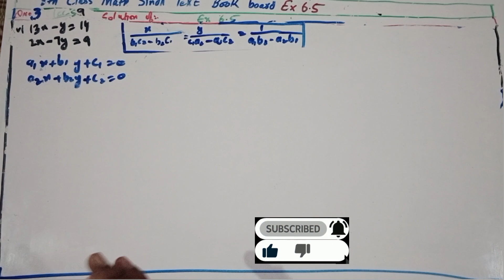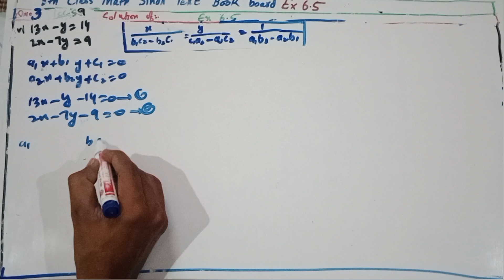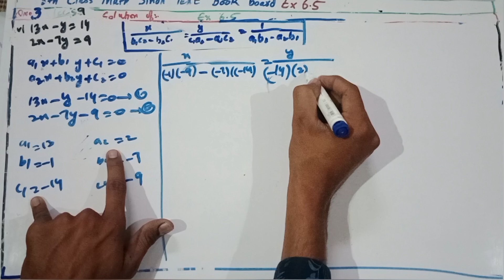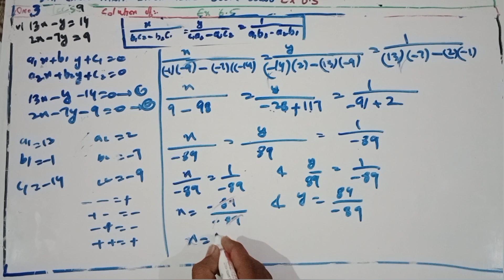lec 59 | Class 8th Math Exercise 6.5 Q no 3 Part 6 | Factorization and simultaneous Equation Sindh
In this video, I'm solving the class 8th math exercise 6.5 Q no 3 Part 2. This is a problem involving factorization and simultaneous equations in the Sindh textbook board.

If you're struggling with this same problem, don't worry! I'm here to help. In this video, I'll show you how to solve the problem using factorization and simultaneous equations. After following my steps, you'll be able to solve this problem like a pro!

8th math sindh text book board:

 • Lec # 1| Chap1 8t...

factorization simultaneous equations,8th class maths,factorization and simultaneous equation,exercise 6.5,8th class math exercise 6.5 qno 3,factorization simultaneous equation,8th class math exercise 6.5 q 3 part 2,class 8th math sindh text book,simultaneous equation,factorization simultaneous equation ex6.5,solve the following simultaneous equationsous equtaion by using the cross multiplication method,13x-y=14 2x-7y=9 solve using cross multiplication meth,ex 6.5 8 math

factorization simultaneous equations,8th class maths,factorization and simultaneous equation,exercise 6.5,8th class math exercise 6.5 qno 3,factorization simultaneous equation,8th class math exercise 6.5 q 3 part 2,class 8th math sindh text book,simultaneous equation,factorization simultaneous equation ex 6.5,solve the following simultaneous equationsous equtaion by using the cross multiplication method,-2x+5y=5 3x-2y=13 solve using cross multiplication method,ex 6.5

factorization simultaneous equations,8th class maths,factorization and simultaneous equation,exercise 6.5,8th class math exercise 6.5 qno 3,factorization simultaneous equation,8th class math exercise 6.5 q 3 part 1,class 8th math sindh text book bord,simultaneous equation,factorization simultaneous equation ex 6.5,solve the following simultaneous equationsous equtaion by using the cross multiplication method,2x+5y=7 5x-y=4 solve using cross multiplication method,ex 6.5